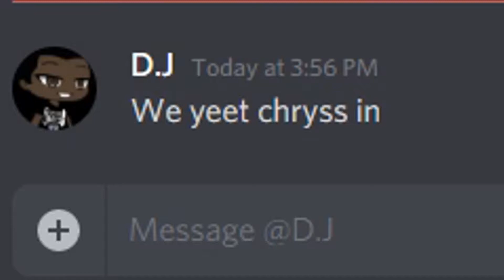MINECRAFT HARDCORE SURVIVAL | THE END IS NEAR!! | FINALE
Alright! The End has come and its time for my crew and me to finally do the deeds that have been bestowed for us. Ready for a fight with the dragon? Here We go the Epic finale of MINECRAFT HARDCORE SURVIVAL!! Enjoy!

Thanks, everyone for watching and I hope you all enjoyed the video.
:D
a lot! Thanks!